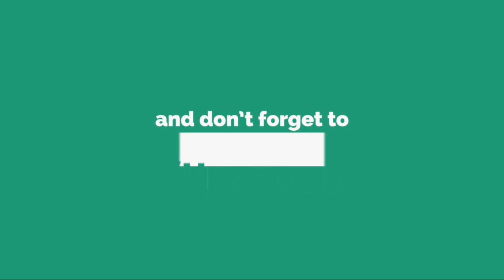miwa、黒髪ロングから青髪ショートに「アップデート」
黒 色 の ロ ン グ ヘ ア が ト レ ー ド マ ー ク で も あ る 、 m i w a が 、 青 色 の シ ョ ー ト ヘ ア を 披 露 し た 。